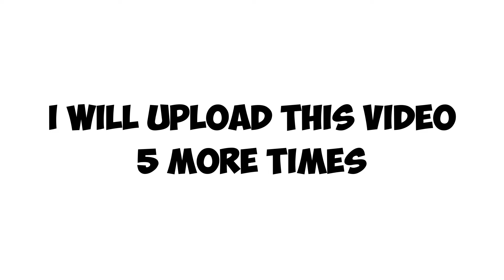I will upload this video 5 more times